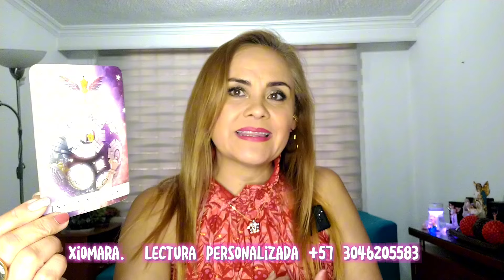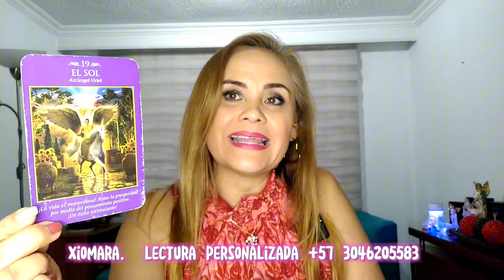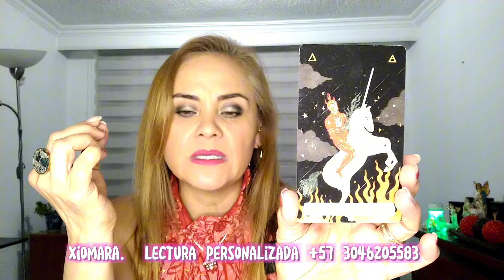CÁNCER ♋ NO TENGAS MIEDO ❓💪🏻🔍🙏🏻☘️❤️👑🫀💞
Lectura signo de CÁNCER ♋. Época para dejas los miedos y las dudas atrás. Tu atractivo te hará brillar 💪🏻🔍🙏🏻☘️❤️👑🫀💞